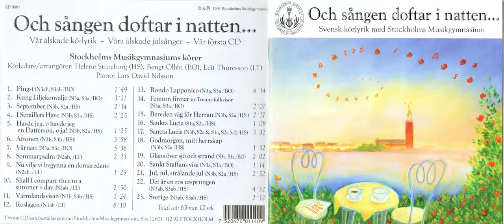02 Kung Liljekonvalje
Skiva: Och sången doftar i natten
Svensk körlyrik med Stockholms Musikgymnasium
Körledare/Arr: Helene Stureborg, Bengt Ollén, Leif Thuresson
Piano: Lars David Nilsson
Inspelning: Oscars Kyrka 22-24 Okt 1996 av Håkan Sjögren, Peter Sjögren, SonoConsult Täby. Pearl-mikrofoner.

Kung Liljekonvalje

Text: Gustav Fröding

Kung Liljekonvalje av dungen

Kung Liljekonvalje

är vit som snö,

nu sörjer unga kungen

prinsessan Liljekonvaljemö.

Kung Liljekonvalje han sänker

sitt sorgsna huvud

så tungt och vekt,

och silverhjälmen blänker

i sommarskymningen blekt.

Kring bårens spindelvävar

från rökelsekaren

med blomsterstoft

en virak sakta svävar,

all skogen är full av doft.

Från björkens gungande krona,

från vindens vaggande

gröna hus

små sorgevisor tona,

all skogen är uppfylld av sus.

Det susar ett bud genom dälden

om kungssorg bland

viskande blad,

i skogens vida välden

från liljekonvaljernas

huvudstad.